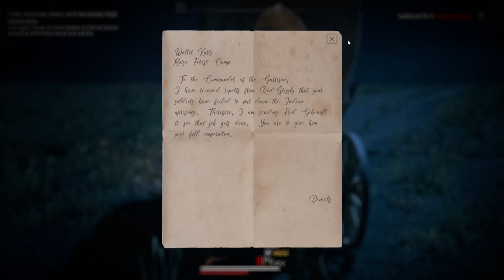Pillaging Town #5 - This Land is My Land - Season 3 E 34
Id move out of town if I were you.